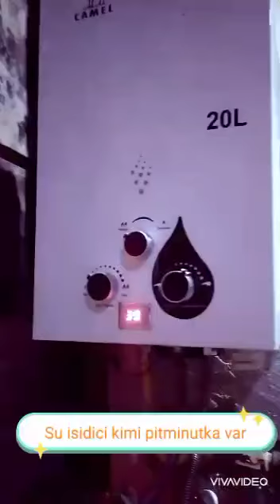təcili ev satılır çox münasib yeni təmirli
KOLİDOR-9 kv.
ZAL-18 kv.
DAİRƏVİ PİLLƏKƏNLƏ MANSARA QALXİRSAN.
MANSAR-36 kv.
MƏNZİL BİLƏCƏRİDƏ. YERLƏŞİR 2 MƏRTEBƏ. BİNANİN. 2 çi. MƏRTEBƏSİ MANSARLİ.
AVTOVAĞZALA,ŞEMAXİNKAYA. YAXİN.
EVİN YAXİNLİGİNDA  HEC YOLU KECMƏDƏN 300 NÖMRƏLİ MƏKTƏB,MUSİQİ MƏKTƏBİ,UŞAĞ BAXCASİ,DƏMİR YOL VOGZALİ,6ci POLİS BÖLMƏSİ.COX GÖZƏL GƏNİŞ. İSTİRAHƏT PARKİ VƏ. BİR COX. MARKET,GÖZƏLLİY SALONLARİ XOŞ İSTİRAHƏTCÜN SƏVİYYƏLİ KAFE VƏ RESTORANLAR VAR
MƏNZİL YENİ TEMİR OLUNUB.
MƏBƏLLƏR MƏNZİLDƏ QALİR..
SANUZEL QOVŞAĞİ MANSARDA YERLƏŞİR SON DƏBDƏ TEMİR OLUNUB.DUŞ KABİNASİ VƏ. BÜTUN AKSESUARLARİ VAR MANSARDAN DAMA. CİXİŞ. VAR.
PALTAR SƏRMƏYƏ VƏ ƏLAVƏ LAZİMLİ ƏSYARİNİZİ YİGMAĞA.
Ənnaği MƏLİM